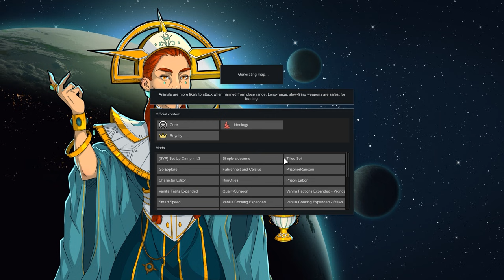Rimworld 1.3: The Wanderers - Ambushed! (Part 9)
In the aftermath of ANOTHER horrific crashlanding, three disciples of the Creed of the Wanderer band together to test their mettle against this unknown Rimworld. The Creed states that morality is a fanciful illusion; the harsh truth is that the strong shall always dictate terms to the weak, so long as they can retain the power to enforce their will. This trio takes this wisdom to heart and amongst themselves form the Truestrength Pact, an agreement to follow the path of the Wanderer, never staying in one place for long, and subjugating the weak to their rightful place beneath the strong. A new power is rising!

Looking for the modlist? It's right here!